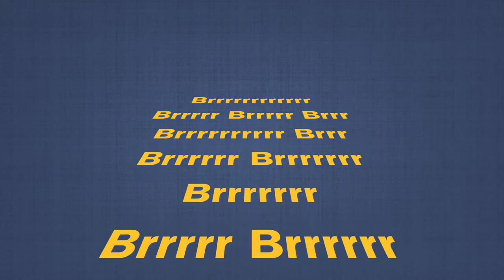Le grand verglas, par Paul Lafrance